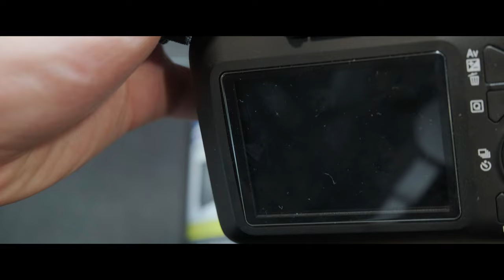Spray Painting A Keyboard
idk, just an excuse to mess around with editing, probably should've used chroma keying.